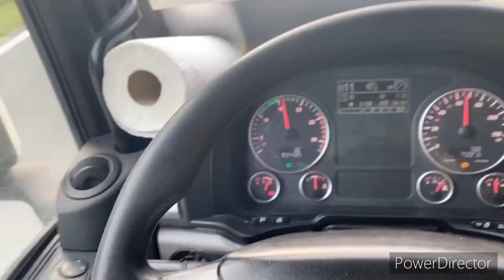Belaj BH Kamion se prevrnuo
Prevrtanje bh kamiona kod Novske auto cesta bratstva i jedinstva katastrofa ziva